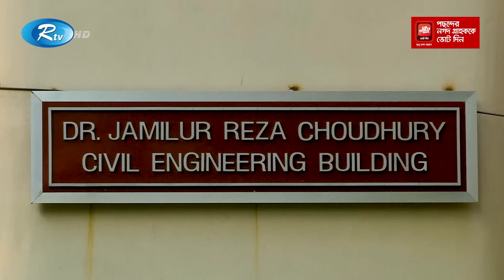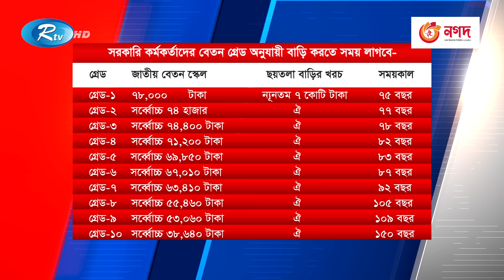২০ বছরেই আয় করে ফেলছেন হাজার বছরের বেতন! | Government Employee | Corruption | Rtv News